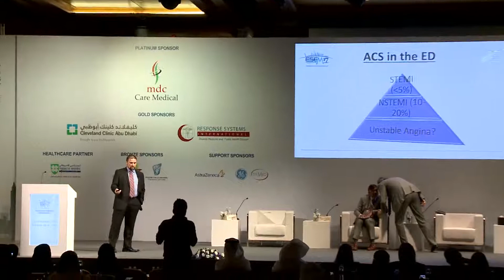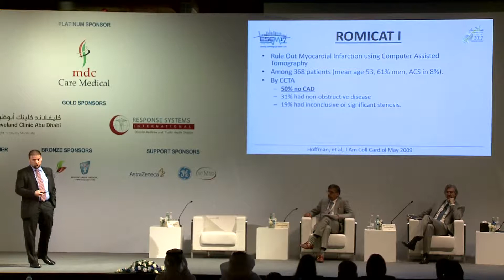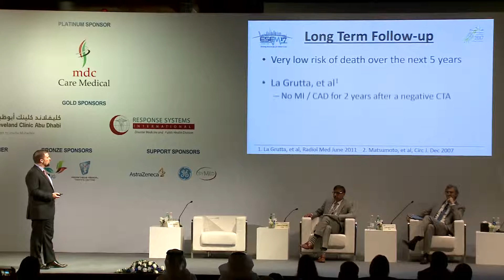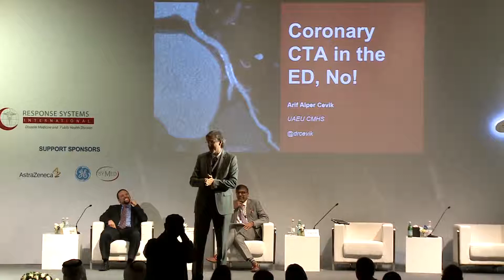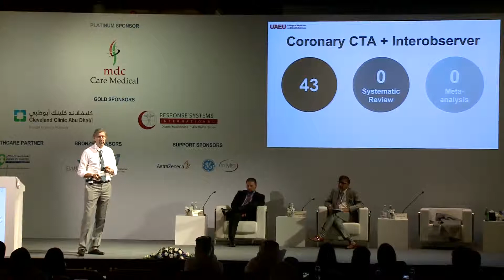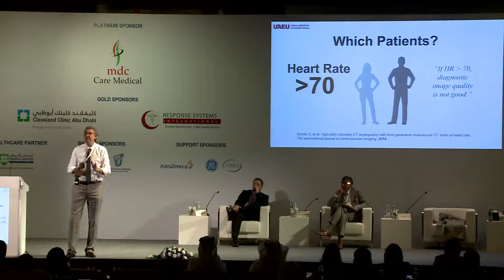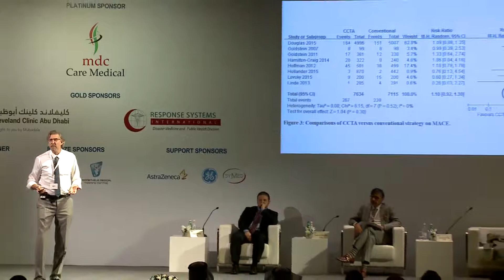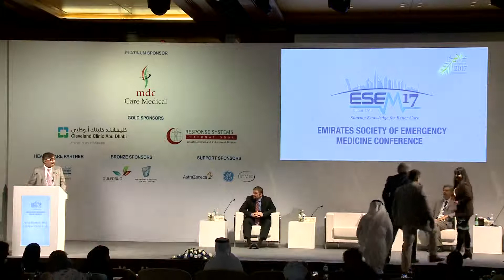'Coronary CTA in the ED' - Yes/No?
Dr. Jamal Hussain & Dr. Arif Alper.

Dr. Jamal Hussain is a graduate of University of Medicine and Dentistry, New Jersey, USA. He is currently working at SKMC, Abu Dhabi as Consultant, Emergency Medicine.  Dr. Arif Alper graduated from the Eskisehir Osmangazi University College of Medicine, Turkey. He is currently the Director of Emergency Clerkship at UAE University along with being a professor of Internal Medicine at CMHS, UAEU.

Watch the two experts in the field debate about this controversial topic. Don't hesitate to let us know about your opinions on the topic in the comments section below.